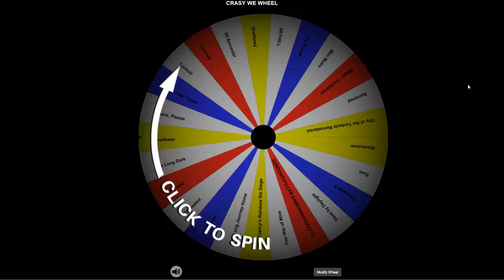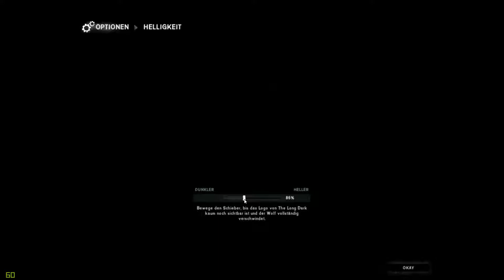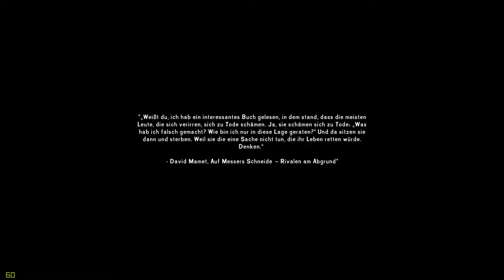Crasy Weekend Wheel - 1,5 Stunde! - The Long Dark - Teil 1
Das Überleben im Schnee!
Es wir ein Spiel auf Zufall gespielt. Wir wissen selbst nicht, was für ein Spiel das sein wird und dieses werden wir 1 Std lang spielen!